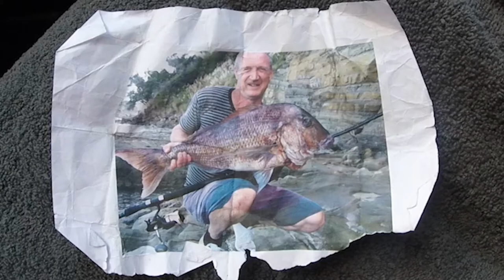Fishing Action - kingfish smashing bait and snapper off the Rocks - Hibiscus Coast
Fishing Action - kingfish smashing bait and snapper off the Rocks - Hibiscus Coast, New Zealand.
Had an invite to go fishing with Peter Reynolds, a rock fishing legend from the North Shore. We headed North to chase some snapper from the shore during an evening fish. Saw a kingfish smash a baitfish hard up against the rocks close by, would have gone 30-40lb.
See my other fishing videos:

Heli-fishing at Great Barrier – this is certainly an experience for the bucket list. Amazing views and rich rock fishing action make it hard to beat. We came home with snapper and a kingfish that ate my carpenter stickbait. The drone footage came out really well of the rugged rock terrain too.

Rock fishing around Rangitoto with my new drone. Caught a feed of fish and left some skin and blood on the rocks.

We were stray lining for an evening snapper fish along the East Coast Bays in Auckland, catching snapper in shallow water.

Fishing trip report for the inner Hauraki Gulf, we fished Rangitoto, softbaiting for snapper and kahawai, awesome conditions.

Fishing trip report 27.3.15 Snapper, kingfish and a big bronze whaler shark. LBG, stray lining, live bait.

Fishing trip report  23.3.15 some boat and rock fishing, using stray lining, live baiting and slide bait rigs with berley for snapper and kingfish.

Fishing trip report 20.3.15 Hauraki Gulf trip report. Rangitoto fishing report, stray lining, live bait. Caught snapper and hooked kingfish.